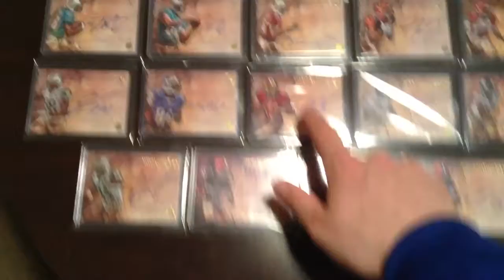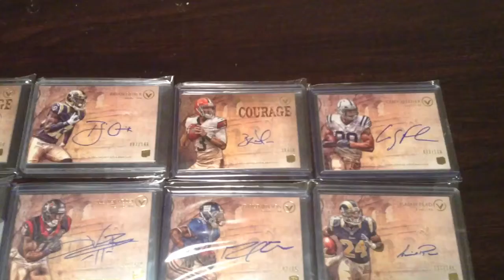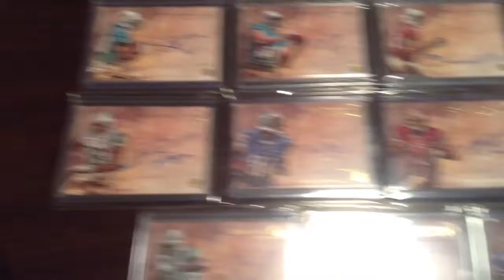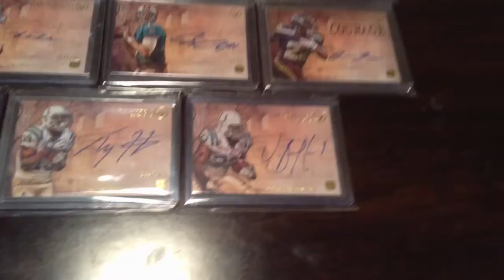2012 Topps Valor Rookie Auto Set Complete!